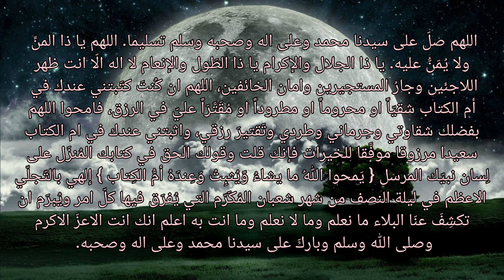دعاء ليلة النصف من